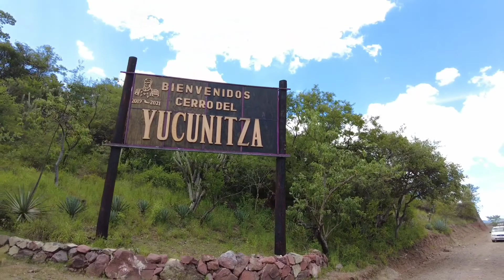En Huajuapan dji Mini 2